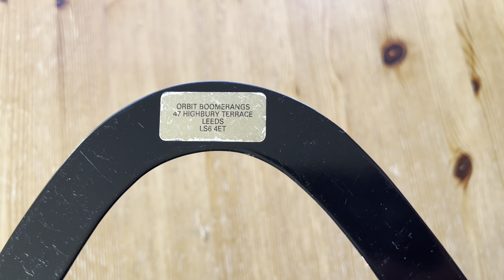Original Phenolic / paxolin rang by Gordon Shuttleworth of Orbit Boomerangs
A cracking collectible rang by a U.K. maker called Gordon Shuttleworth